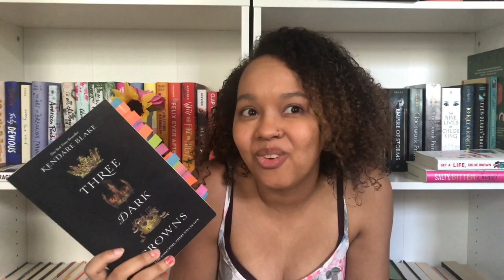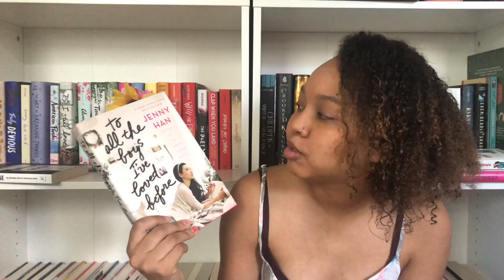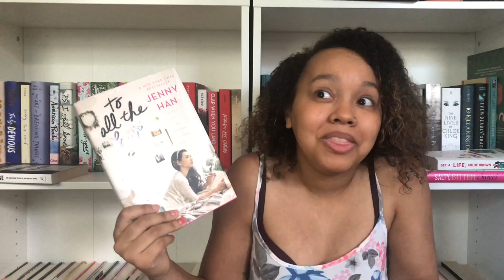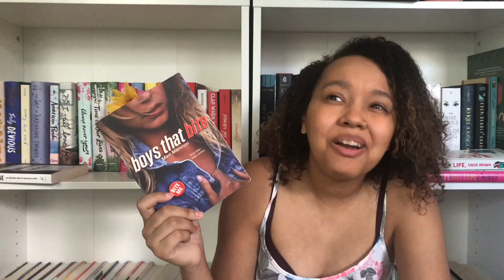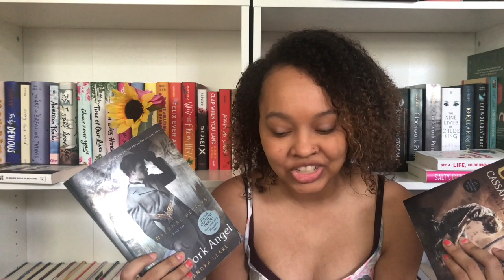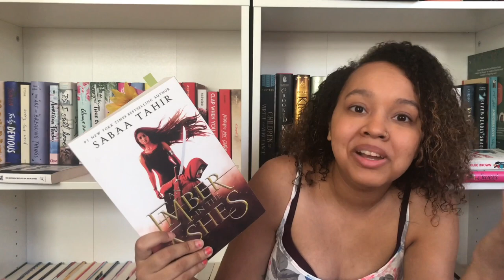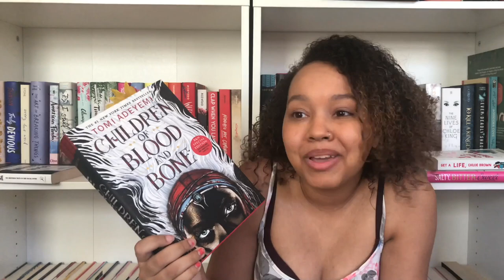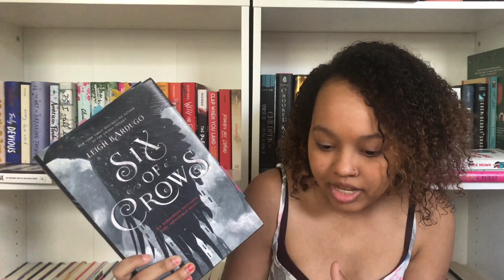To All the Series that I Have Not Finished....